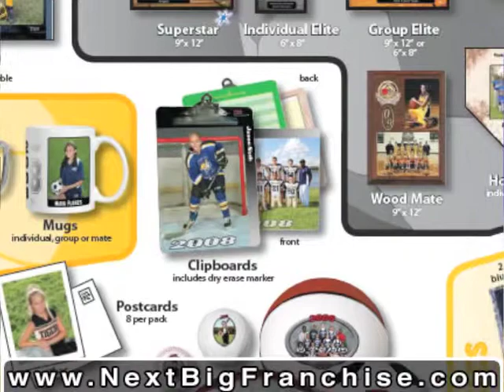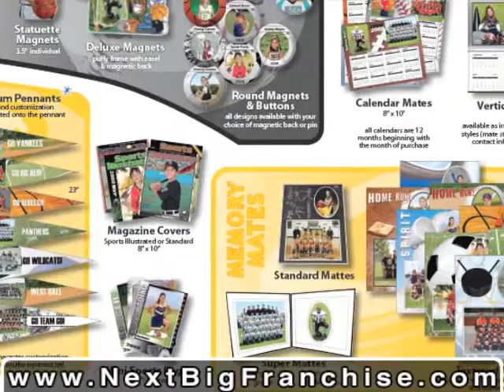Photography Franchises Businesses to Buy Investment Informa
Find out how to turn picture-day into a great photography franchise business for you with TSS Photography video buyers guide.